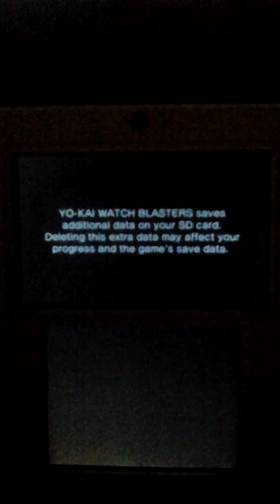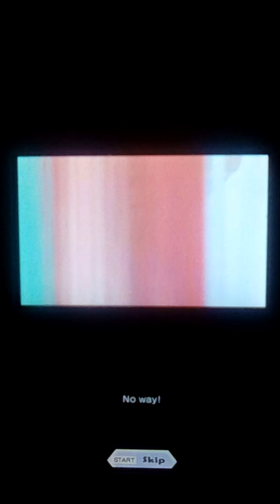Yo-Kai Watch Blasters: Red Cat Corps: Episode 1